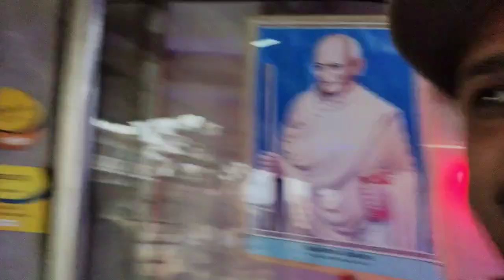चाय की जगह ***पीला दिया🤔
miliye mere childhood
friend sel|Rajrich ki mithi
nokjhok#vlog
बड़े दिनों बाद खिली

Hey everyone! In this video, I'm sharing my aestheticvlog with you. In this video, I talk about my thoughts on beauty, fashion and lifestyle. Make sure to check it out if you're interested in learning more about how I look at the world.

I hope you enjoy watching my videos as much as I enjoy making them!

hamdono kitabiyat KharabHi😱 daily vlog day in my life vlog @SK Chaurasia Vlog

watch till end 🤩Surprise hai broo
Kiss😘 Nahi ye Rasam h😂🙏
Shaadi Ke Time Scam Ho Gaya Watch Till end
Coaching wali ko pataya😍

In this video, I'm sharing my new my vlogs channel with you! This channel is filled with videos about everyday life, from my daily vlogs to my videos about cooking and fashion.

If you're looking for ot top your Facebook, Instagram or YouTube with amazing videos, be sure to check out my vlogs channel! This channel is filled with videos about everything from cooking and fashion to just living life. I hope you enjoy watching as much as I enjoy making them!

daily vlog || Vlog || Sk Chaurasia Vlog

Vlog
daily vlog
daily vlogs
vlogs
vlog video
ducky bhai vlogs
s3k vlog
nikku vlog
vlogger,my first vlog
dhruv rathee vlog
r2h vlog
mini vlog
Vlog creations

sk chaurasia vlog
Rita Ji Official
mampi rahul
elephant videos
dj song
bhoot bhoot
cartoon cartoon
bhoot wala
acche acche cartoon
chhotu dada
anita ji ki duniya